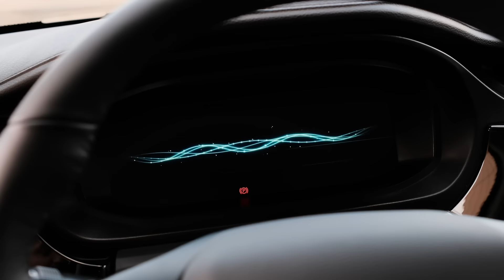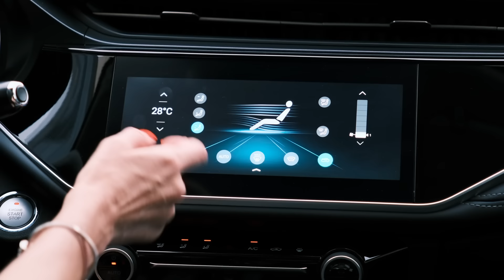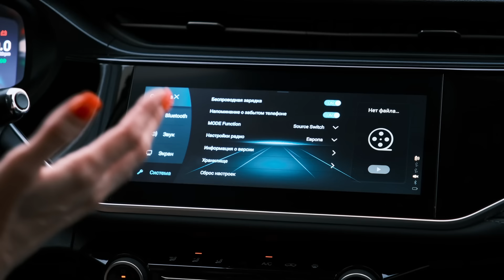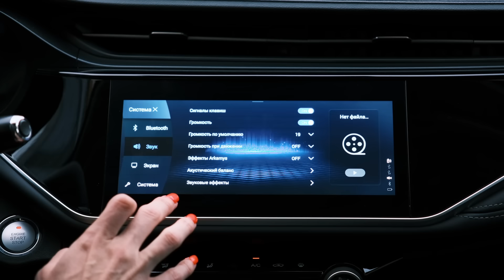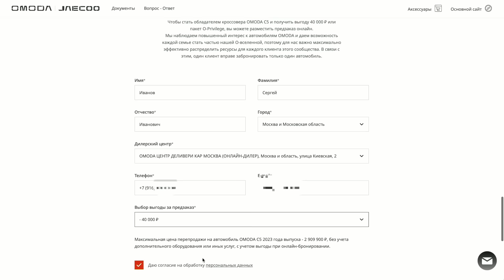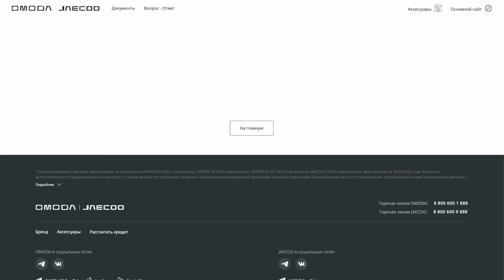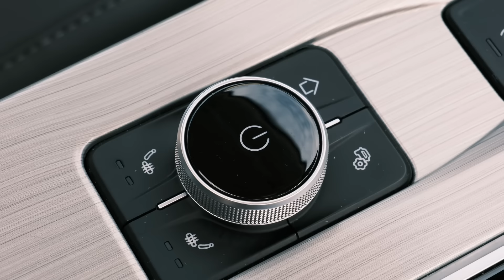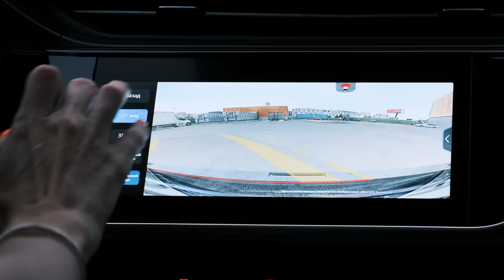ДЕШЕВЫЙ СЕДАН ПО ЦЕНЕ почти НОВАЯ ЛАДА ВЕСТА! Конкурент Джили Префейс, Чери Арризо. Омода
Купить автомобиль онлайн из любой точки мира всего за пару кликов с помощью сервиса Реклама. Рекламодатель АО "ЧЕРИ АВТОМОБИЛИ РУС" ИНН 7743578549.                    Erid:Kra248xzX

Реклама. Рекламодатель ООО «Автоспот» ИНН 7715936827 ERID: LdtCKMzUq